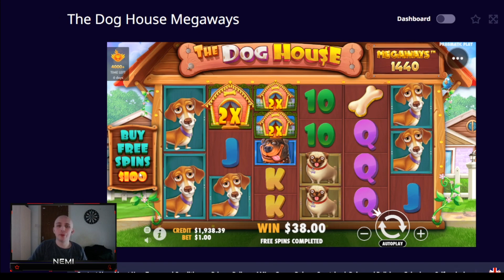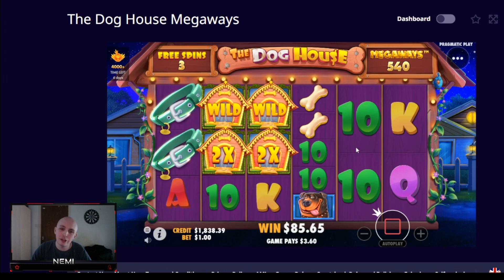Doghouse Megaways vs Aztec Magic Megaways (Slot Battles #3)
GAMBLING IS NOT A WAY TO MAKE MONEY, NO MATTER HOW MUCH YOU GAMBLE YOU WILL ALWAYS LOSE IN THE LONG RUN, GAMBLING IS SUPPOSED TO BE FUN. GAMBLE WITH MONEY YOU CAN AFFORD TO LOSE!

SIGN UP TO GAMBLESTAKES (THE LOWEST HOUSE EDGE CASINO) AND TAKE ADVANTAGE OF THEIR INSANE WELCOME PACKAGE!!!